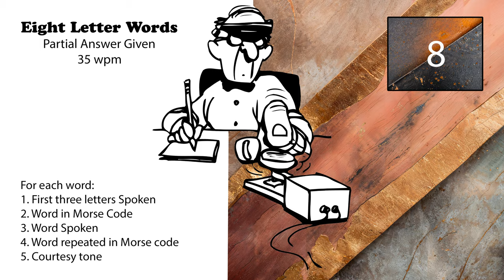8 Letter Words - First 3 Letters Given - 35wpm